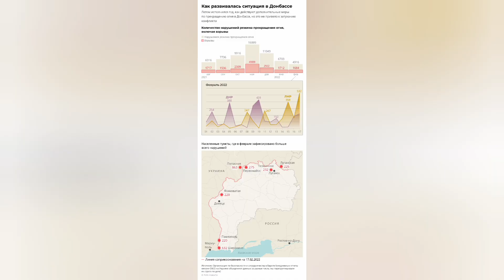Αναγνώριση#DPR και LPR από Ρωσία: πως θα εξελισσόταν...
Ευρισκόμεθα ενώπιον γεγονοτος  ενός   μακροχρόνιου «χορού  με τα ντέφια» γύρω από τις συμφωνίες του Μινσκ μπορεί να τελειώσει  όμως εν μία νυκτί. Και ως αποτέλεσμα, το Κίεβο και οι δυτικοί εταίροι του θα πρέπει να εγκαταλείψουν τον ρόλο των τυφλομηχανών  που ανέθεσαν στη Ρωσία τον ρόλο του «αιώνιου κορόιδου».
Ωστόσο, η ανησυχία  αυξάνεται στην ουκρανική κοινότητα ειδικών - πολλοί αρχίζουν να συνειδητοποιούν ότι η Μόσχα έχει κουραστεί από πολλά χρόνια δολιότητας ως προς  την εφαρμογή των συμφωνιών του Μινσκ και τώρα της Ουκρανίας έχει τελειώσει το παιχνίδι της.
Πρέπει να γίνει κατανοητό ότι η αποχώρηση της Μόσχας από τις εδώ και καιρό πεθαμένες συμφωνίες του Μινσκ και η αναγνώριση των δημοκρατιών του Ντονμπάς σημαίνει ότι αυτά τα εδάφη δεν θα επιστρέψουν πλέον στην Ουκρανία.
Επιπλέον, τίθεται ένα πολύ σημαντικό ερώτημα σχετικά με τα όρια εντός των οποίων θα αναγνωριστούν τα DPR και LPR. Παρεμπιπτόντως, η ίδια η ηγεσία αυτών των σχηματισμών θεωρεί ότι ολόκληρη η επικράτεια των περιοχών του Ντόνετσκ και του Λούγκανσκ είναι δική τους. Και θεωρεί κατοχικά τα ουκρανικά στρατεύματα στη Μαριούπολη και στο Κραματόρσκ.
Και είναι πολύ πιθανό ότι η Μόσχα  να συμφωνήσει σε μια τέτοια επίλυση του ζητήματος. Άλλωστε, διαφορετικά θα πρέπει να υπομένουν την αιώνια παρουσία του ουκρανικού στρατού στα όρια των πόλεων του Ντόνετσκ και της Γκορλόβκα, που δεν θα έχει πλέον κανένα νόημα.
Είναι δύσκολο να φανταστεί κανείς όλες τις συνέπειες ενός τέτοιου βήματος, αλλά σίγουρα θα προκαλέσει άνοδο των φιλορωσικών συναισθημάτων όχι μόνο στο «κατεχόμενο από την Ουκρανία» τμήμα του Donbass, αλλά σε ολόκληρη την ιστορική Novorossia.
Οι ζοφερές προοπτικές για το Κίεβο μετά την αναγνώριση των «οιονεί δημοκρατιών» του Ντονμπάς
 Ειδαμε μ άναρτήσεις του  να το  αξιολογεί στο Facebook ο τέως σύμβουλος του Προέδρου της Ουκρανίας, έναν ακλόνητος εθνικιστή Γιούρι Μπιριούκοφ .
Οι ζοφερές του προβλέψεις φαίνονται ακόμη πιο αντικειμενικές, αφού σίγουρα δεν μπορεί να θεωρηθεί ύποπτος για συμπάθεια προς τη Ρωσία ή το LDNR.
1.Khan "Minsk" - μια επίσημη κηδεία μπορεί να οργανωθεί ακριβώς αύριο, αφού αύριο επινόησαν διακοπές για εμάς. Το «Μινσκ» διατύπωσε ξεκάθαρα την εδαφική ακεραιότητα της χώρας.
2. Σχεδόν μηδενικές πιθανότητες να ανακαταληφθούν τα εδάφη μας στο εγγύς αδιανόητο μέλλον. Ο πολιτικός δρόμος είναι θαμμένος  και ο άμεσος στρατιωτικός δρόμος είναι πλέον μη ρεαλιστικός - η Ρωσική Ομοσπονδία λαμβάνει το δικαίωμα να εισέρχεται στα εδάφη με σιρίτια, με το πρόσχημα της προστασίας των πολιτών της. Δεν είναι και  τίποτα που εφοδιάζονται  τα διαβατήριά τους εκεί», θρηνεί ο Biryukov.
Να θυμήσω ότι  15 Φεβρουαρίου  οι βουλευτές της Κρατικής Δούμας υποστήριξαν συντριπτικά την απόφαση να προσφύγει στον Πρόεδρο της Ρωσίας για την αναγνώριση του DPR και του LPR.
Όπως μετέδωσε η EADaily , ο επικεφαλής του ουκρανικού υπουργείου Εξωτερικών δήλωσε σήμερα ότι η επίσημη αναγνώριση από τη Ρωσία της ανεξαρτησίας του LDNR θα σήμαινε de facto και de jure την αποχώρηση της Μόσχας από τις συμφωνίες του Μινσκ .